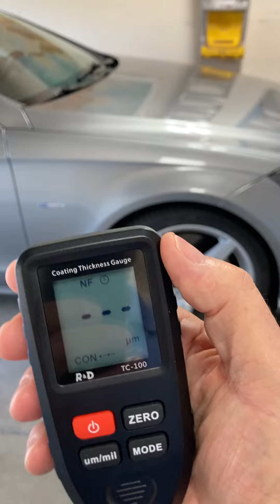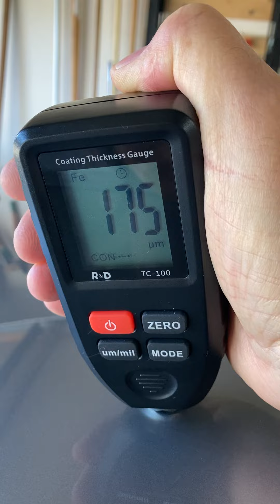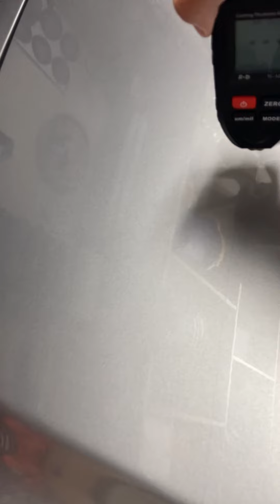PCARMARKET Auction: 2012 Mercedes-Benz CLS550 4MATIC